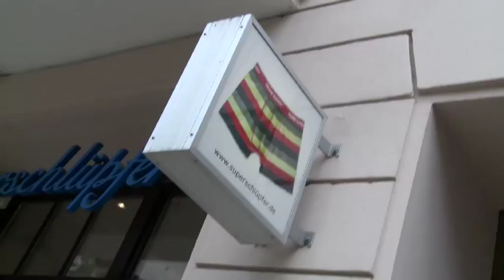Das trägt MANN jetzt drunter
Dessous, Spitze oder Baumwollhöschen - darauf, was Frau drunter trägt wird immer viel Wert gelegt. Aber auch für die Herren gibt es schöne und vielseitige Unterwäschetrends.

FashionNow - Du willst wissen, was gerade angesagt ist? Dann bist Du hier genau richtig!